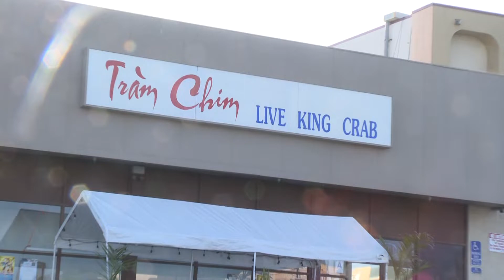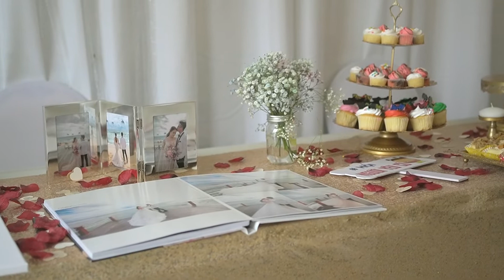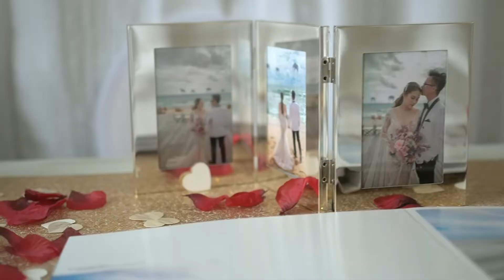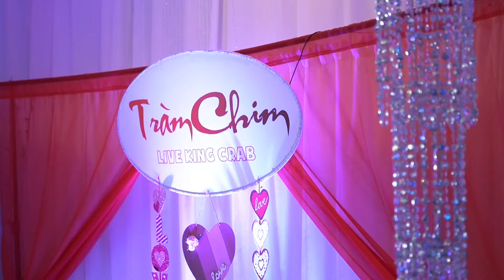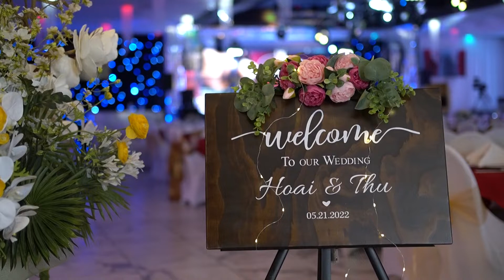Wedding HOAIi + THU FN